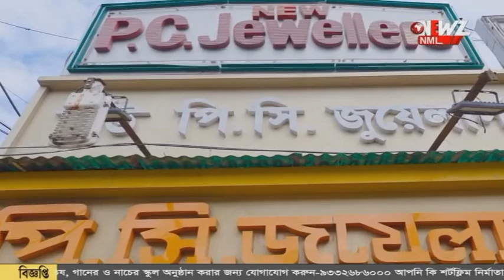"একমাস পেরিয়ে গিয়েছে এবার পুজোয় ফিরুন, উৎসবে ফিরুন। মমতা বন্দ্যোপাধ্যায়।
"একমাস পেরিয়ে গিয়েছে এবার পুজোয় ফিরুন, উৎসবে ফিরুন। সিবিআই কে অনুরোধ করব, তাড়াতাড়ি বিচারের ব্যবস্থা করুন"। প্রশাসনিক বৈঠকে বললেন মমতা বন্দ্যোপাধ্যায়।